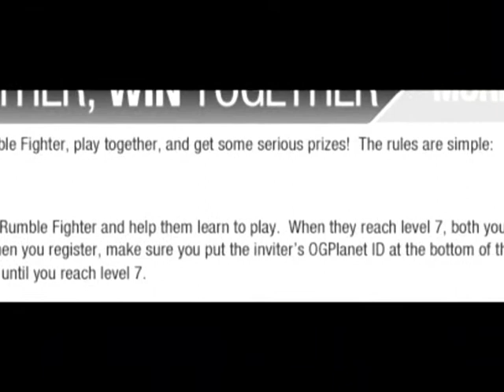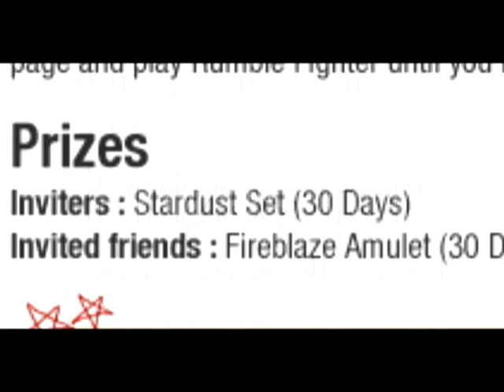Rumble Fighter Prize Event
skip around in this movie because theres more than just one picture I put a long pause by accident

 heres the full event page REMEMBER TO PUT cloakedbomber or tapeworm1001 down BEFORE REGISTERING FULLY IN THE REFERRALS BOX

Hope to see you in game if you want a review on rumble fighter just type that into youtube

thanks!